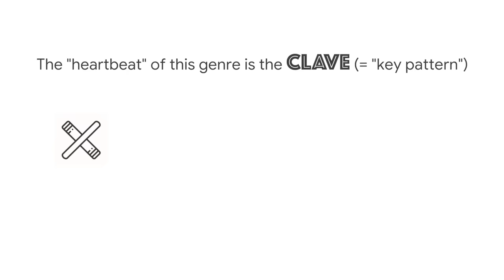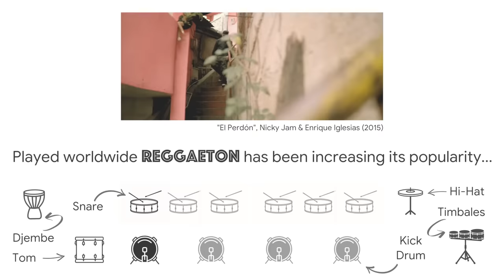What is Reggaeton? Reggaeton Explained in 2 Minutes (Music Theory)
Hi there!

I'm back with a music theory related video explaining what Reggaeton is, one of the most popular music genre today, now a real global phenomenon that regularly tops the charts all over the world.

It hasn't been easy to fit all the content I had in mind in 2 minutes but hopefully I managed to make it clear, understandable and, above all, fun! :)

Davide

▶ Enroll into the "MUSIC THEORY FROM SCRATCH" Online Course and Take Your Music To The Next Level

▶ LISTEN TO MY MUSIC: listen to other Electro Swing remixes with this playlist

▶ LEARN ABOUT MUSIC: learn more about music with the “What’s..? In 2 minutes” playlist